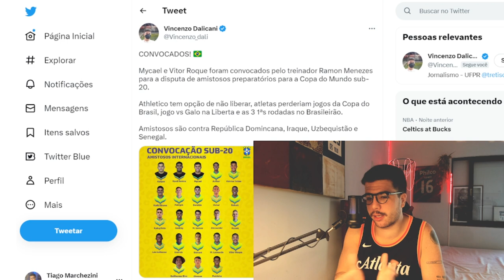LIBERA OU NÃO LIBERA? VITOR ROQUE É CONVOCADO PARA SELEÇÃO SUB-20 E PODE PERDER JOGOS IMPORTANTES!